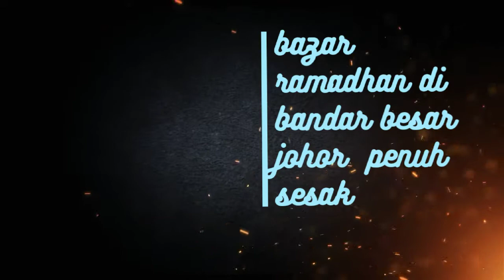bazar ramadhan di bandar besar johor sampai kareta takda tempat pak